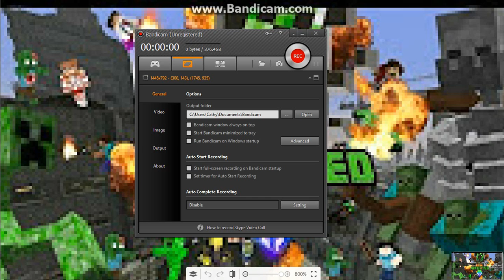Fanmade infected intro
██████████████████ pppppp ██████████████████████ ██████████████████████████ ██████████████████████████████ ████████████████████████████████── ──████████▒▒████████▒▒██████████████── ──██████▒▒▒▒▒▒████▒▒▒▒████▒▒████████── ──██████▒▒██████▒▒▒▒██████▒▒▒▒████████ ████████▒▒██████▒▒▒▒██████▒▒▒▒██▒▒████ ████████▒▒██████▒▒▒▒██████▒▒▒▒▒▒▒▒████ ██████▒▒▒▒▒▒▒▒▒▒▒▒▒▒▒▒▒▒▒▒▒▒▒▒▒▒██████ ██████▒▒░░░░▒▒██▒▒▒▒██▒▒░░░░▒▒████████ ████████░░░░▒▒▒▒████▒▒▒▒░░░░██████████ ████████████▒▒▒▒▒▒▒▒▒▒▒▒██████████████ ──██──████████████▒▒▒▒██████████──██── ██▒▒▒▒██ ██ Interesting, did you really think I would copy FRISK?!

 Upload Defaults

████████████▀▀▀▀▀▀▀▀▀▀▀▀▀██████████████ daed ████████▀▀░░░░░░░░░░░░░░░░░░░▀▀████████ ██████▀░░░░░░░░░░░░░░░░░░░░░░░░░▀██████ █████░░░░░░░░░░░░░░░░░░░░░░░░░░░░░█████ ████░░░░░▄▄▄▄▄▄▄░░░░░░░░▄▄▄▄▄▄░░░░░████ ████░░▄██████████░░░░░░██▀░░░▀██▄░░████ ████░░███████████░░░░░░█▄░░▀░░▄██░░████ █████░░▀▀███████░░░██░░░██▄▄▄█▀▀░░█████ ██████░░░░░░▄▄▀░░░████░░░▀▄▄░░░░░██████ █████░░░░░█▄░░░░░░▀▀▀▀░░░░░░░█▄░░░█████ █████░░░▀▀█░█▀▄▄▄▄▄▄▄▄▄▄▄▄▄▀██▀▀░░█████ ██████░░░░░▀█▄░░█░░█░░░█░░█▄▀░░░░██▀▀▀▀ ▀░░░▀██▄░░░░░░▀▀█▄▄█▄▄▄█▄▀▀░░░░▄█▀░░░▄▄ ▄▄▄░░░▀▀██▄▄▄▄░░░░░░░░░░░░▄▄▄███░░░▄██▄ ██████▄▄░░▀█████▀█████▀██████▀▀░░▄█████ ██████████▄░░▀▀█▄░░░░░▄██▀▀